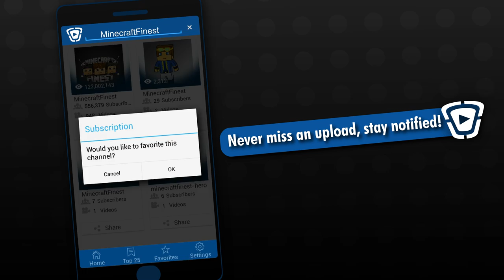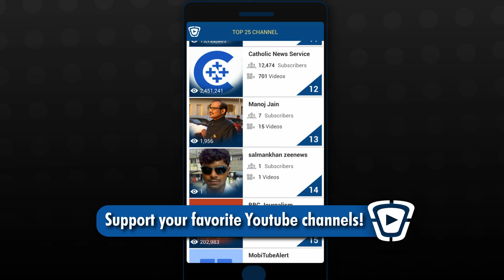Tube Alert: HOW TO FIX YOUTUBE! (Animation)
Download Tube Alert NOW for FREE!!!
Tube Alert is the world's first to notify you on your mobile device when your favorite YouTubers upload a video! Add your favorite YouTubers to Tube Alert's favorite list and when the channels in the favorite list upload, you'll get notified. You will never miss your favorite YouTuber's video again!

-Additional Features-
• View videos on Tube Alert!
• View your favorite YouTuber's most recent videos on the Home Page!
• Help your favorite YouTuber get on Top 25 feature!
• Search for your favorite YouTubers!
• See your favorite YouTuber's channel statistics!
• Like/Dislike videos on Tube Alert!
• Multiple Language Support: English, Spanish, Portuguese, Polish

Enhance Your Subscriptions -Tube Alert